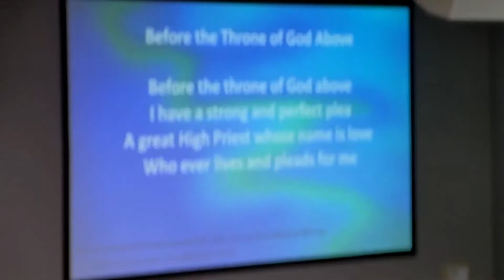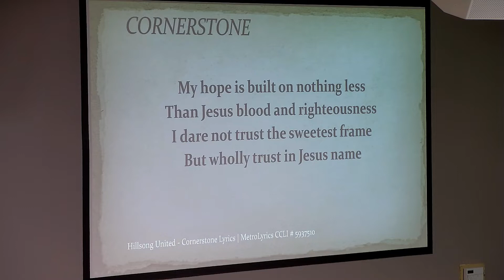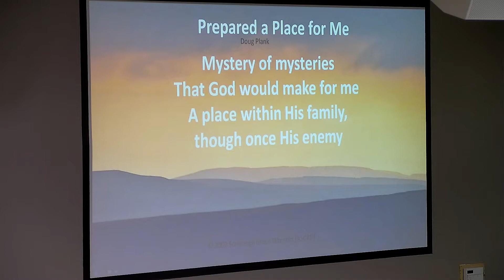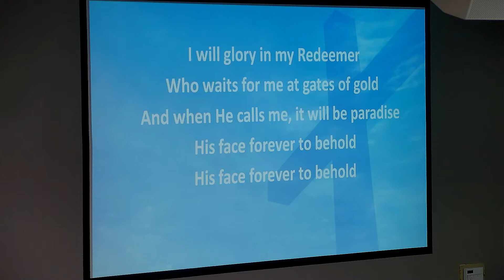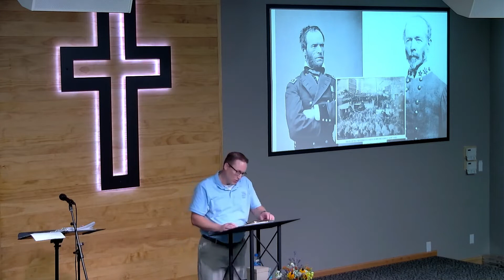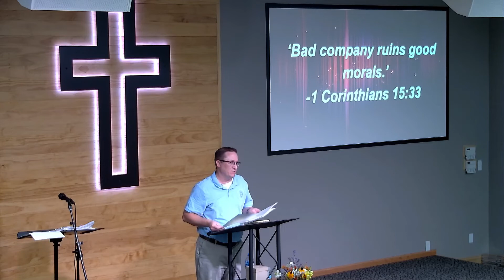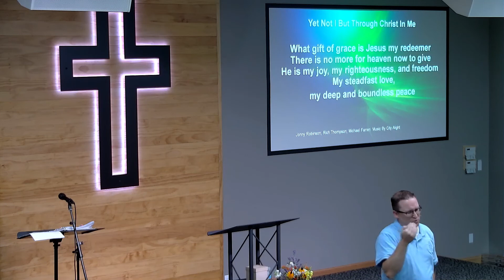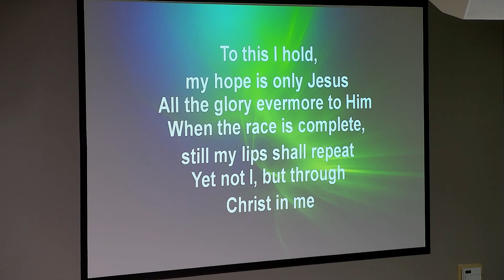August 21, 2022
Sunday service at New Life Evangelical Church, Tama/Toledo, Iowa
Message: "Be Careful Who You Run With"